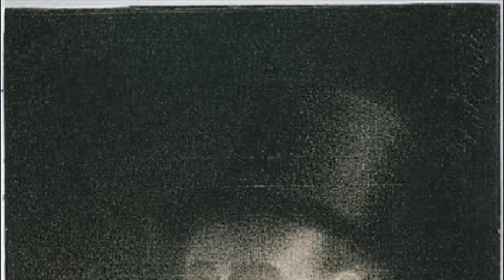Charles Angrand 查爾斯·昂格朗 (1854-1926) Post-Impressionism French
Charles Angrand (French, 1854–1926) was a Neo-Impressionist painter and draftsman. He studied at the Académie de Peinture de Dessin in Rouen. In 1882, he moved to Paris and became a math teacher at the Collège Chaptal in Paris. Angrand became a founding member of the Salon des Indépendants in 1884. Throughout the 1880s, the artist painted rural subjects and street scenes.
During this time, he met the Impressionist Vincent van Gogh at a café near Chaptal, and later corresponded with him. Angrand was influenced by artists like Georges Seurat, and was praised by Paul Signac. He used the Divisionist method to create monochromatic works, as seen in Self-Portrait (1892). While he was active, he exhibited at the Salon des Indépendants, Galerie Druet, Durand-Ruel, and Bernheim-Jeune. He also submitted illustrations to the anarchist publication Les Temps Nouveaux. After Seurat’s death in 1891, Angrand became a recluse. He scarcely continued to make work. After World War I, he moved to Rouen and focused on making works on paper that studied light, rather than illusions in color.
Angrand’s works can be found in the collections of The Metropolitan Museum of Art, the Musée d’Orsay, the Museum of Fine Arts in Boston, the National Gallery in London, the Indianapolis Museum of Art, the Statens Museum for Kunst in Copenhagen, and the Valtion Taidemuseuo in Helsinki.
The artist died on April 1, 1926.
查爾斯·昂格朗（法國，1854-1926）是新印象派畫家和繪圖員。他在魯昂的德辛斯學院學習。 1882年，他搬到巴黎，成為巴黎CollègeChaptal的數學老師。安格蘭於1884年成為獨立沙龍的創始成員之一。整個19世紀80年代，藝術家畫鄉村主題和街景。
在此期間，他在Chaptal附近的一家咖啡館見到印象派文森特梵高，後來與他通信。安格蘭受到喬治塞拉特等藝術家的影響，並受到保羅西納克的讚揚。他用自己的肖像（1892年）所見，用分區主義方法創作單色作品。在他活躍的時候，他曾在獨立沙龍，德魯特畫廊，杜蘭德魯埃爾和伯恩海姆杰納展出。他還向無政府主義出版物Les Temps Nouveaux提交了插圖。 1891年修拉死後，安格蘭成為隱士。他幾乎不繼續工作。第一次世界大戰後，他搬到了魯昂，專注於研究光線的紙張上，而不是用彩色幻想。
昂格朗的作品可以在大都會藝術博物館，奧賽博物館，波士頓美術博物館，倫敦國家美術館，印第安納波利斯藝術博物館，哥本哈根Kunst國家博物館和在赫爾辛基的Valtion Taidemuseuo。
這位藝術家於1926年4月1日去世。